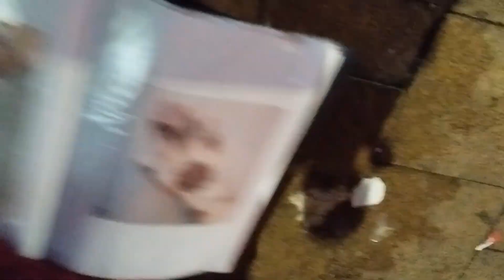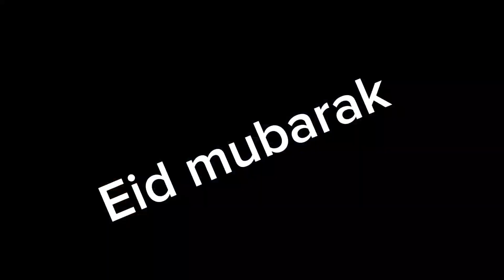chand raat mubarak🥰Greenstreet chand raat ki ronak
hy my youtube family i hope ap sb thik hn gy aj mai chand raat ka thora sa clip share kr rhi hn i hope ap sb ko pasnd ay ga ager pasand ay to like share aur subscribe zror kry meri tarf sy sb ko bht bht eid mubrkh